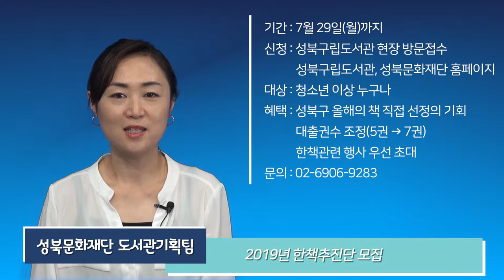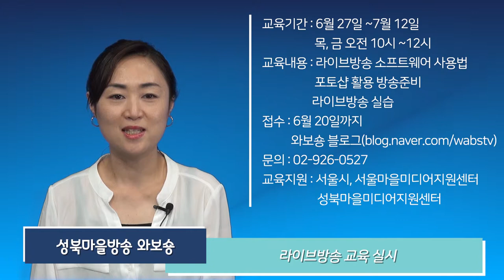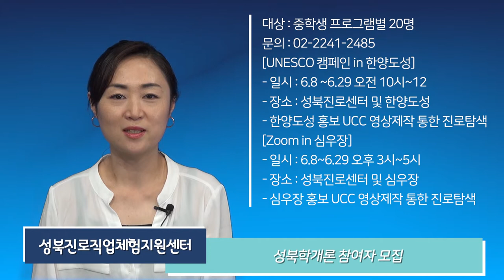[성북마을뉴스92회 ] 6월 2째주 소식입니다.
성북마을방송 와보숑이 성북구의 알곡같은 소식만 모아왔습니다.

이번 주 전해드리는 소식은
- 서경대 예술교육센터 가자, 정릉캠퍼스 문화예술교육프로그램 참가자 모집
- 성북문화재단 도서관 기획팀, 2019 한책추진단 모집
- 성북구마을방송 와보숑, 라이브방송 교육 실시
- 성북구보건소 건강관리과 제3회엄마들의 행복한 짬, 힐링 문화제 개최
- 미래창창 성북진로직업체험지원센터, 성북학개론 중학생 참가자 모집
- 함께하는 성북마당, 토크쇼 주민자치를 말하다